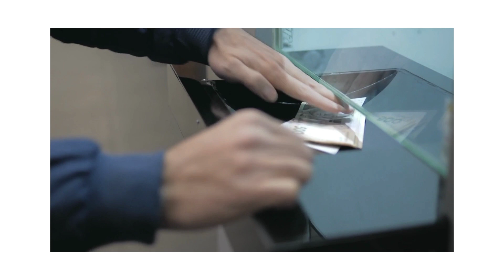Aaj ka Riyal Rate | India Pakistan Bangladesh Nepal | Today Riyal Rate | Saudi Riyal Rate Today 🥰